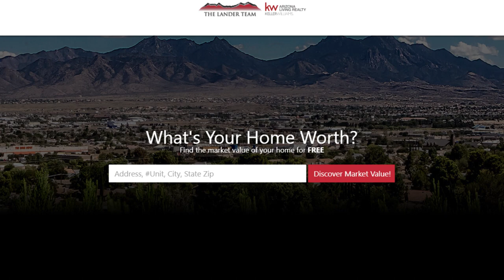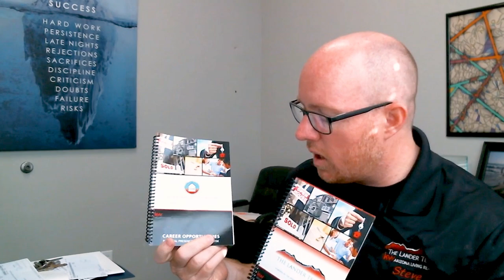Greater Mohave County Real Estate: Career Opportunities With the Lander Team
Have you been considering a career in real estate? You should speak with the Lander Team today. From my own three years of experience in the industry so far, I've grown in not only my knowledge of real estate, but also in my ability to communicate with and understand people. This personal growth can be yours as well. To learn more about the Lander Team, watch my latest video.

CEO/Team Leader
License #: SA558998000